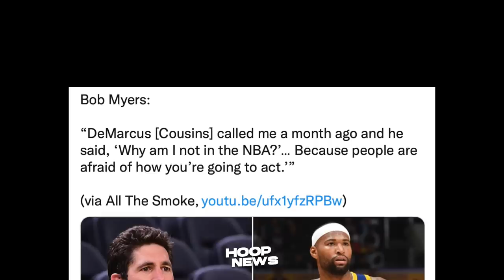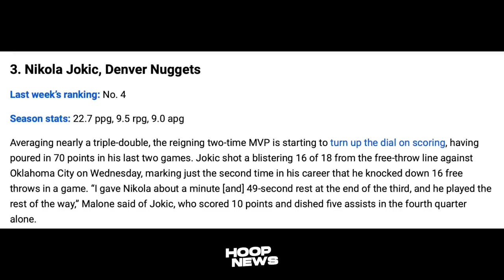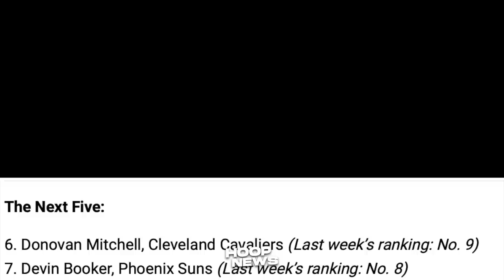Grabe Ganda Ng Dinisenyong Play Ni LeBron Para Kay Westbrook, Ang Talino Talaga Eh!